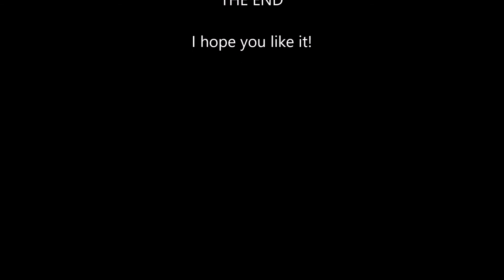Russia vs NATO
Another Country vs Country so i hope you enjoy "Russia vs NATO".
by German Mapper.